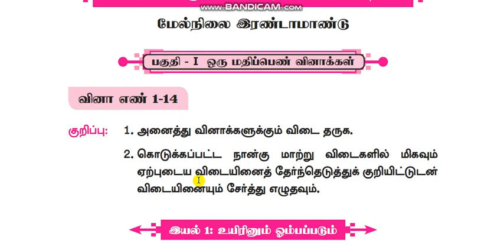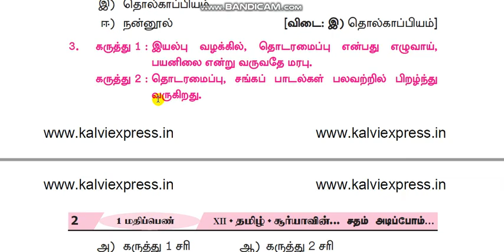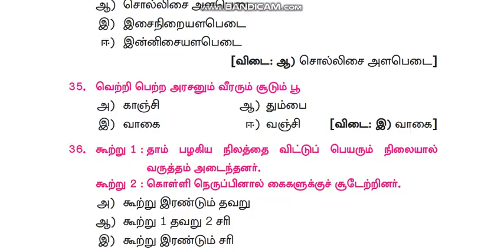12th STD Tamil Important One Marks